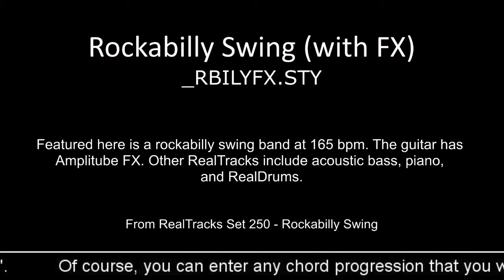Band-in-a-Box® 2016 - RealTracks Set 250: Rockabilly Swing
This video contains style demos from RealTracks Set 250: Rockabilly Swing.